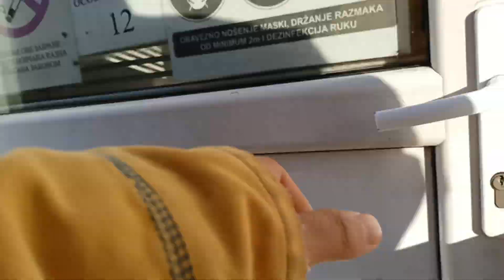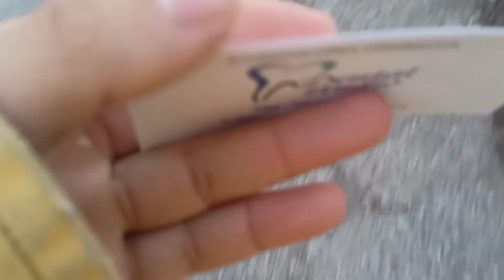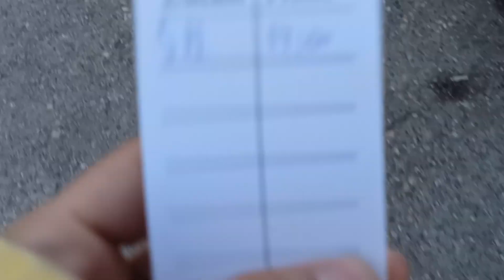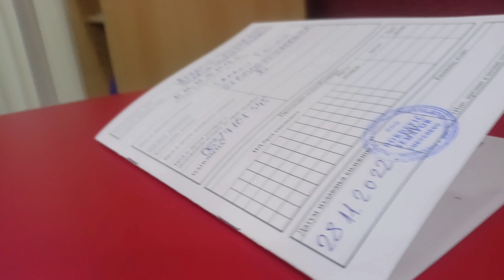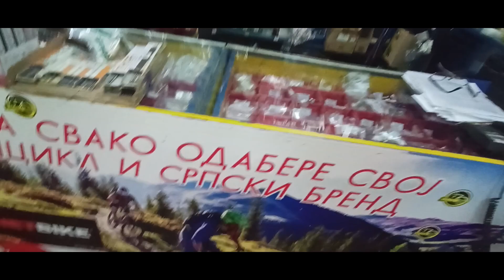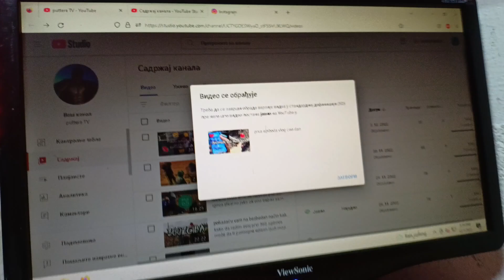dan dva vlog ceo dan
dobrodošli kuvamo danas sa našom mamom ☺☺☺👌👌